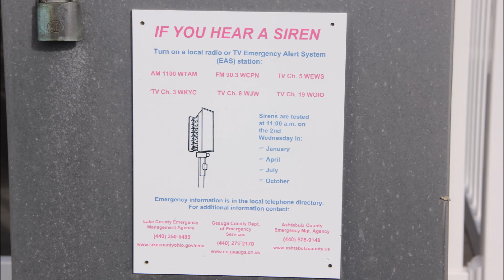FS Equinox Siren Audio Perry, OH 10/10/18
Siren:  FS Equinox AC/DC, 2.4 RPM, 481-487 Hz
Town:  Perry, OH (Perry Nuclear siren L19)
Location:  Ridge Rd. west of Middle Ridge Rd.
Test Time:  2nd Wednesday 11 AM in January, April, July, and October
Cycle:  3 minutes of alert

Other notes:  Here's another Nox along Ridge Rd., this one replacing a 2008.  This one also had some pitch fluctuation as the wind was pretty strong today.